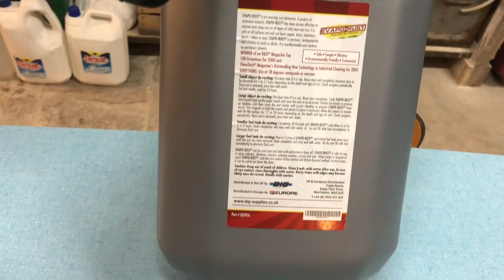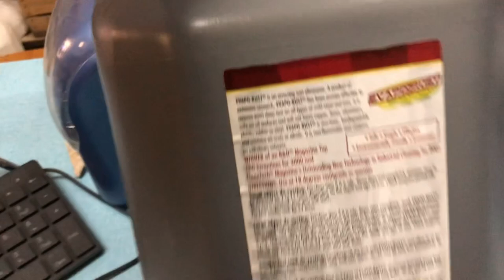EVAPORUST: Prova di questo meraviglioso liquido antiruggine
Incuriosito ho preso questo liquido e l'ho provato.

Si chiama EVAPORUST, non e' tossico, e' AMICO DELL' AMBIENTE  e fa cose spettacolari!

In parole povere, si mangia la ruggine, ed e' riutilizzabile tantissime volte.

Davvero stupefacente, funziona molto bene!